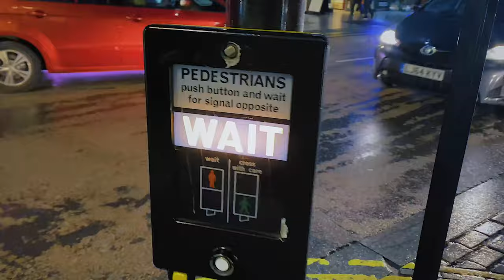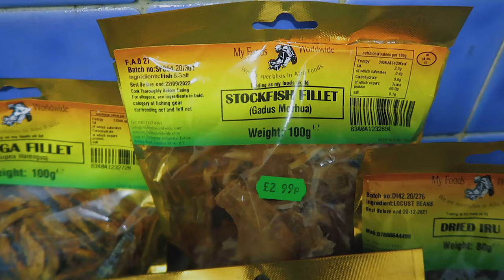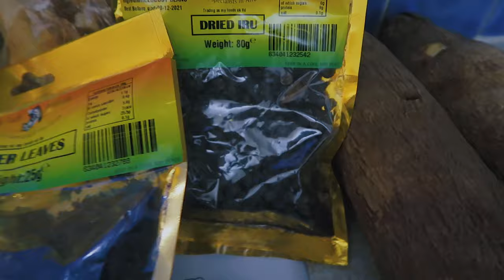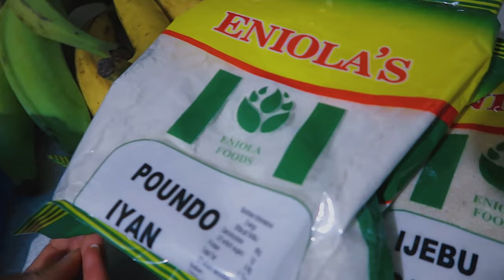LIFE IN LONDON - MASSIVE NIGERIAN FOOD SHOPPING - FAMILY OF 2 + FRIENDS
✅Explanation

TIMESTAMP
N/A
✅Shopping Links:
▶ N/A

💎TITLE